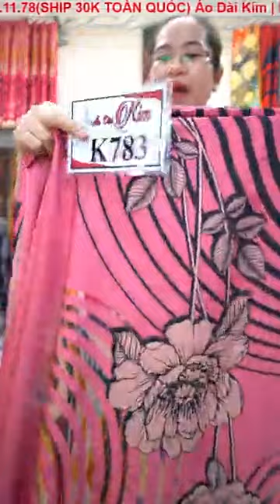📢📢TUẦN MỚI TRI ÂN SẬP KHO CÁC CHẾ ƠI❤🔴 LIVESREAM CHIỀU 06 06